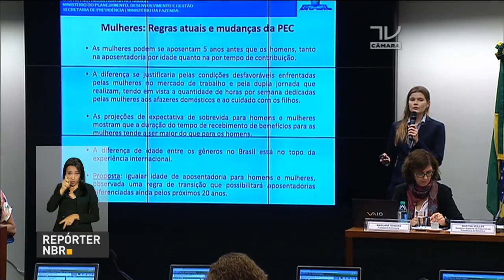Proposta de Reforma da Previdência pretende garantir a igualdade entre gêneros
REPÓRTER NBR  - 24.03.17: Comissão na Câmara debate regras de aposentadoria para mulheres. Pela regra atual, as mulheres podem se aposentar cinco anos antes dos homens. A ideia do governo é que a idade de aposentadoria seja igualada para ambos os sexos.